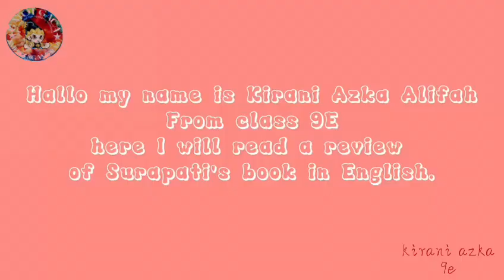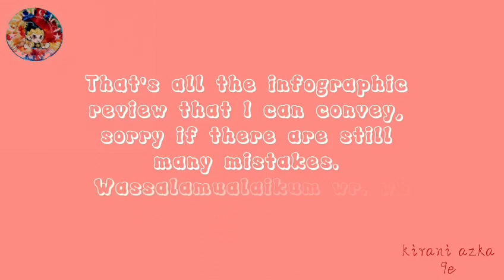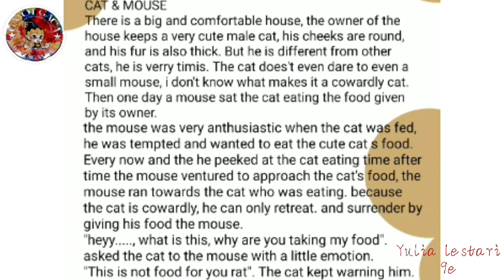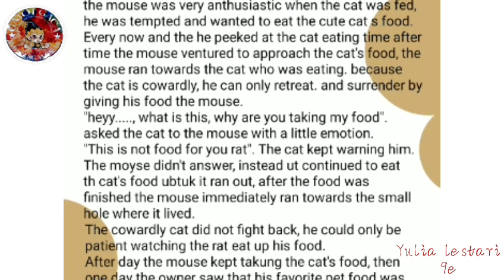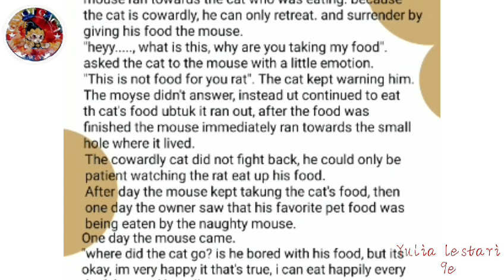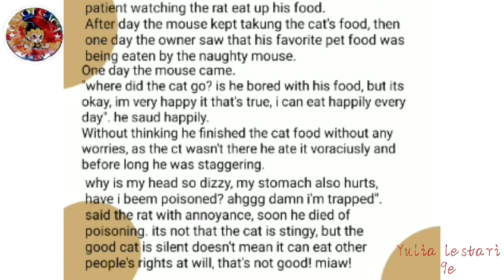KUMPULAN REVIEW BUKU & ENGLISH STORY BIMBINGAN Bu Neng Sri Rahmawati S.Pd